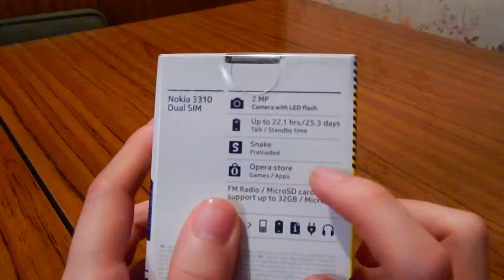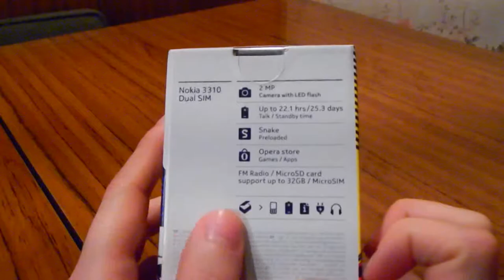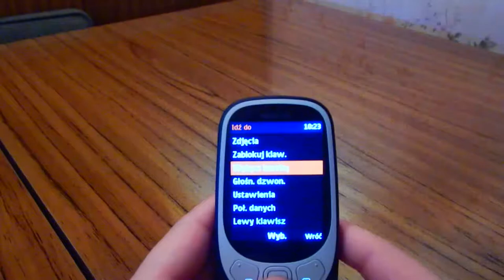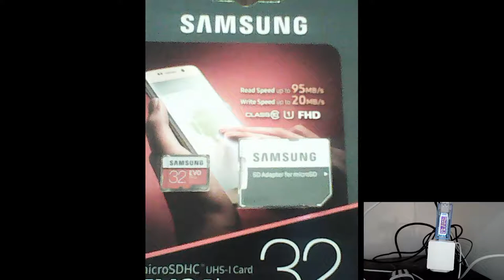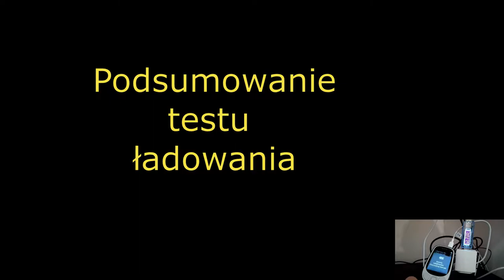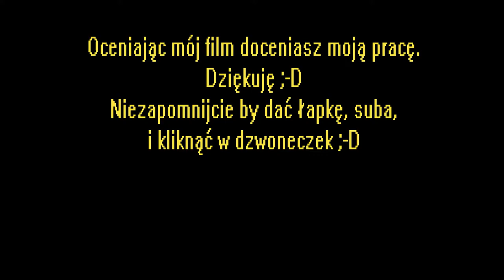Nokia 3310 Dual SIM okiem laika - Unboxing, Testy, Recenzja.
Witam na moim kanale w kolejnym odcinku, dziś tematem będzie spojrzenie okiem laika na telefon Nokia 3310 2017.
Wiem, że recenzja tego telefonu była już na kanałach stricte powiązane z branżą komórkową, ale miałem okazję to ją wykorzystałem.

Karta pamięci Samsung 32 GB microSD